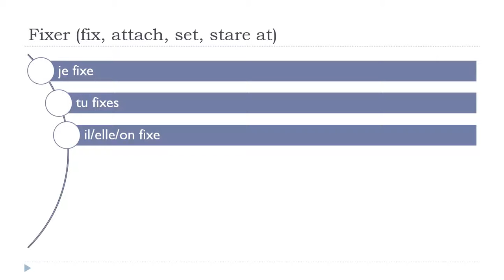Ucam Francuski = Fixer # Indicatif Présent